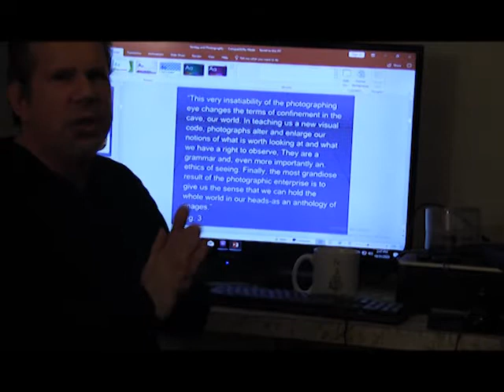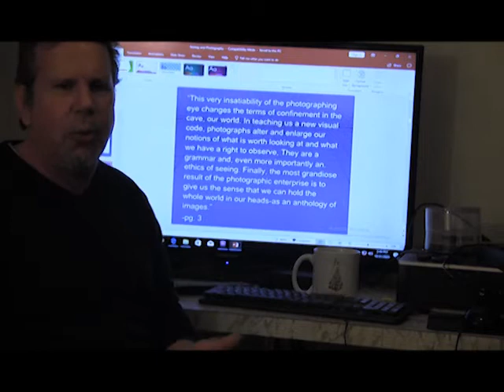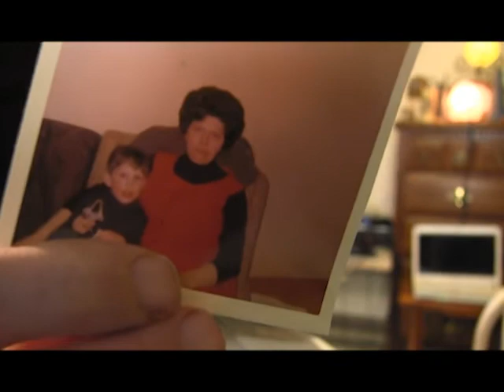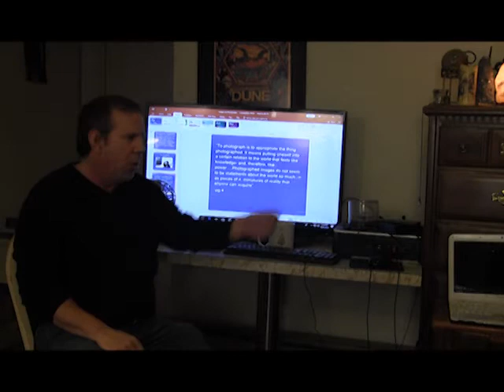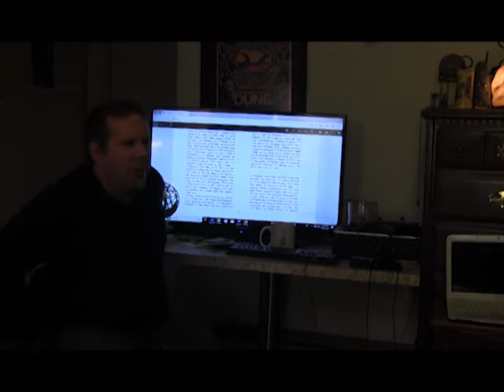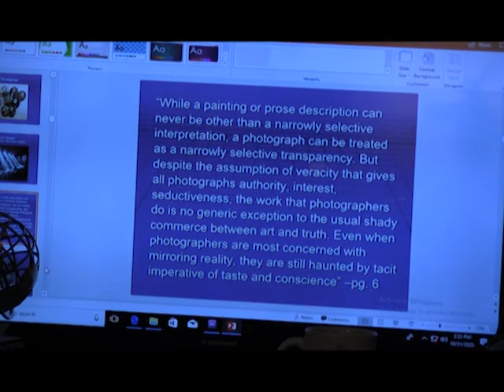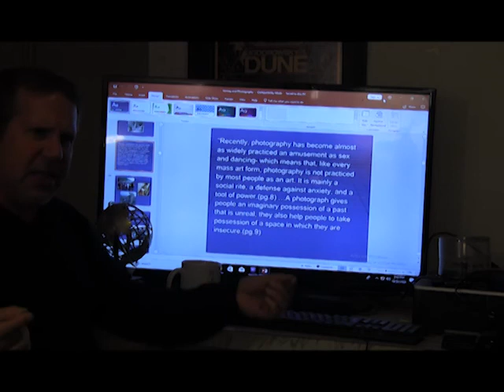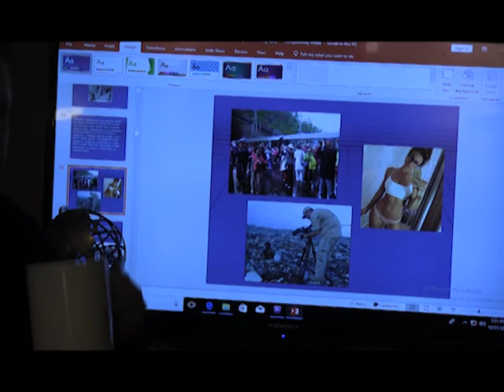COM 200-Image Theory-Thursday 10/29/20-Sontag: Part 1